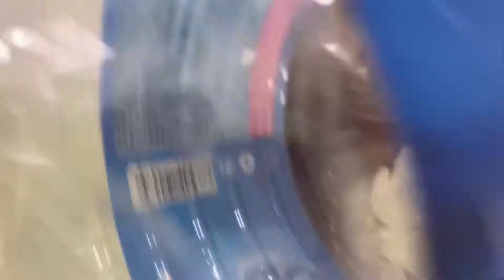Такса плавает. The dachshund puppy loves to swim!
Mini dachshund puppy loves to bathe in the bathroom with toys
Мини такса щенок купается плавает в ванной

После прогулки под дождём Мира решила принять теплую ванну, чтобы согреться.
Таксам полезно плавать и мы не были против, а чтоб ей было веселее мы бросили в ванну игрушки. Так смешно наблюдать как такса плавает в воде. После купания обязательно нужно высушиться, чтоб не заболеть. Мини такса забавно сушится под потоком теплого воздуха от фена.

After walking in the rain, Mira decided to take a warm bath to keep warm.
It is useful for dachshunds to swim and we did not mind, but to make her more fun, we threw toys into the bathtub. It's so funny to watch a dachshund swim in the water. After bathing, be sure to dry yourself so as not to get sick. Mini dachshund is amusingly drying under a stream of warm air from a hair dryer.

Взгляд на мир через разные глаза мини таксы Миры. A look at the world through the different eyes of the mini dachshund Mira.